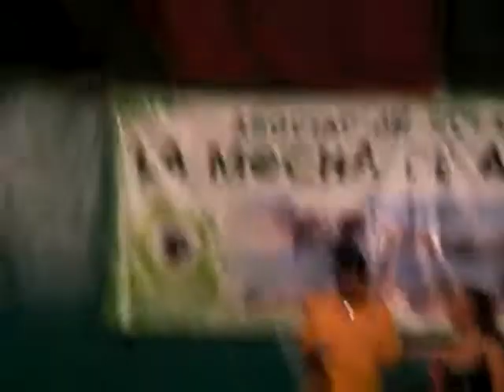Freddy Baro con Isa en Adrados